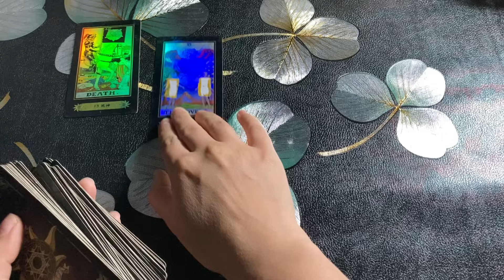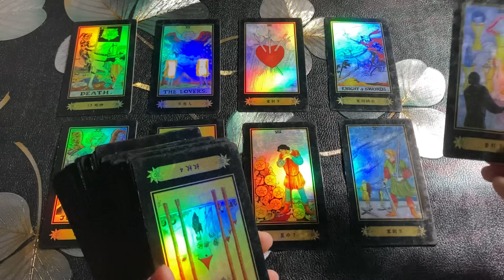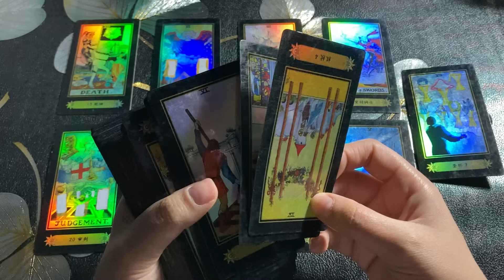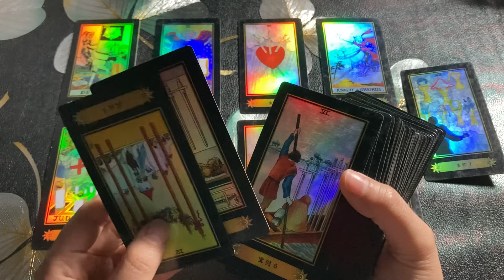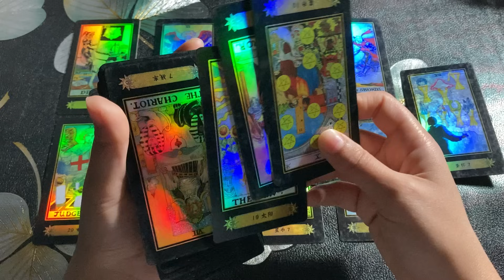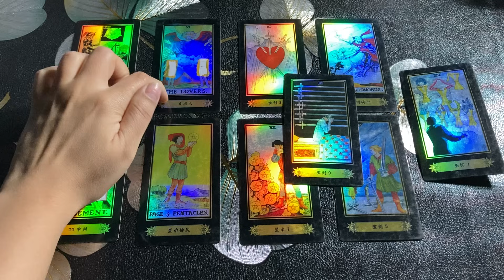Hindi-Urdu | Quick Energy Update | Their Feelings & Thoughts | Timeless Tarot ✨💕